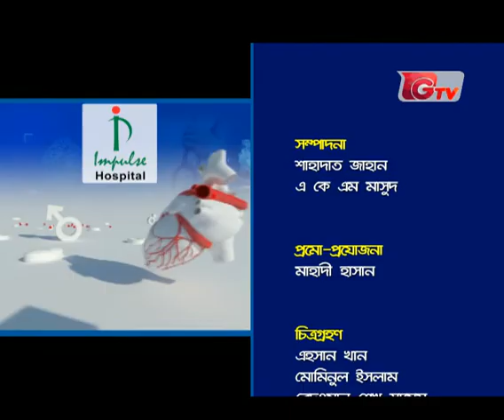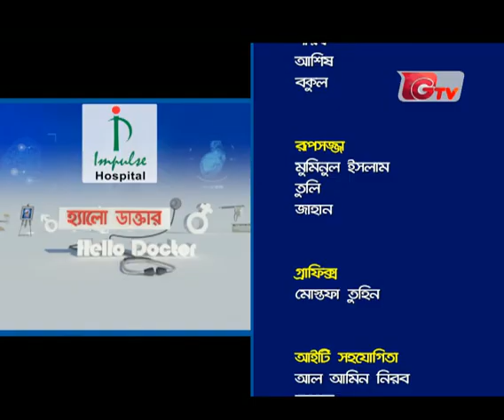ব্যথা বিশেষজ্ঞ পরামর্শ।। ঢাকা পেইন ক্লিনিক।। Hello Doctor Gtv